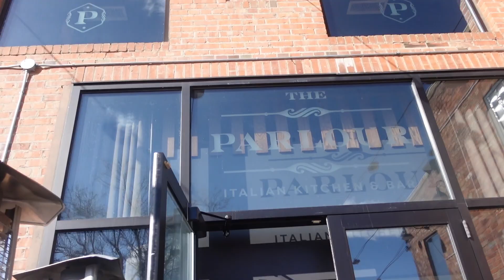Vlog: we surprised our friend for his birthday (Twice!)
In this video we surprised one of my friends fort his birthday! Twice!.

♡ FAQ ♡
➜Whats your name? I go by Oyin
➜What do you film with? Sony ZV-1, Canon M50 and iPhone 12 Pro Max
➜Where do you find your music? Thematic
➜How old are you? 21 (February 11, 2001)
➜How tall are you? 5’6
➜Where do you live? Edmonton, AB

INSTAGRAM ➜ @Oyinobasan

TIKTOK ➜ @Oyinobasan